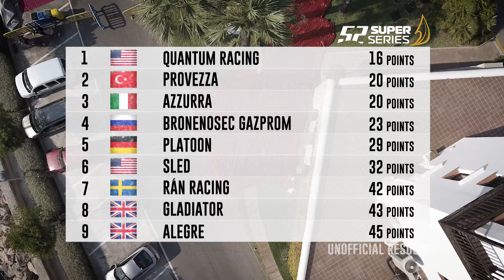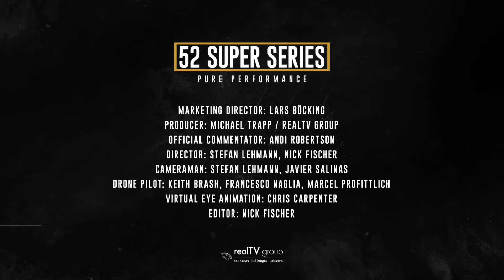2016 52 SUPER SERIES HIGHLIGHTS: Puerto Portals Day 3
At the mid-point in the season, we ask the question: "is the glass half empty, or half full?"

*** Puerto Portals Race Programme ***
Sunday, July 24th: Official practice race(s) from 13:00
Monday, July 25th: Windward-leeward Races (13:00)
Tuesday, July 26th: Windward-leeward Races (13:00)
Wednesday, July 27th: WL & Coastal Race (13:00)
Thursday, July 28th: Windward-leeward Races (13:00)
Friday July 29th: Windward-leeward Races (13:00)